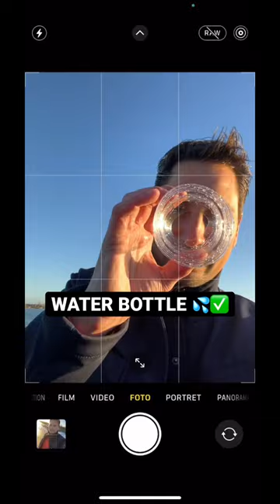Water Bottle Photo Hack 👌💦